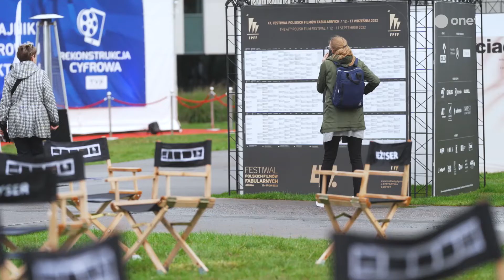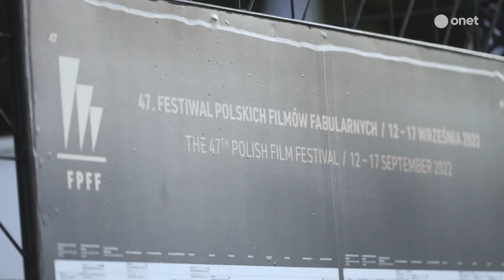Dobre kreacje cieszą dłużej na 47. FPFF w Gdyni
Kino powstaje w konkretnym środowisku. Nierzadko także jego kosztem. Na szczęście są festiwale takie jak ten w Gdyni! W ubiegłym roku Festiwal Polskich Filmów Fabularnych dołączył do grona "zielonych". W promowaniu idei cyrkularności, już po raz drugi wspiera go główny partner imprezy - firma Electrolux. Na obecność marki na tegorocznym Festiwalu składają się trzy elementy: wystawa „Dobre kreacje cieszą dłużej”, promocja mody cyrkularnej na czerwonym dywanie oraz pierwszy raz w tym roku - nagroda „Klimatyczny film". Nagroda ta wręczona na gdyńskim Festiwalu, to ukłon w stronę tych filmowców i producentów, którym los planety nie jest obojętny. Kto został pierwszym laureatem statuetki? Jak twórcy wprowadzali na plan filmowy pojęcie greenfilmingu?